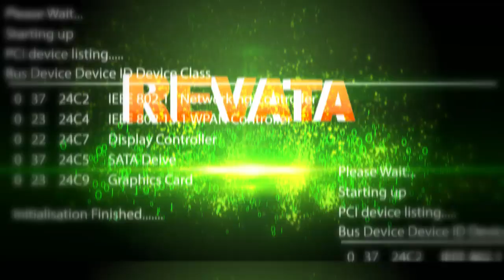GOYANG 2 JARI MIRA REVATA SIDOARJO